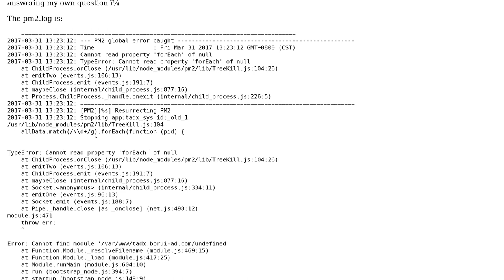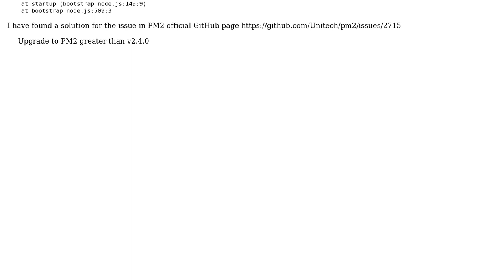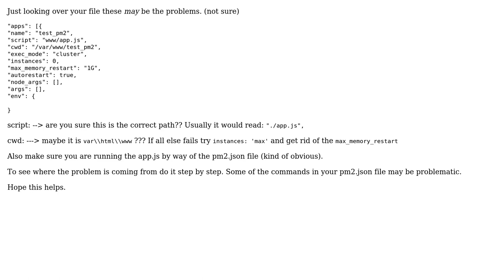command "pm2 reload all" can't restart (2 Solutions!!)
command "pm2 reload all" can't restart

With thanks & praise to God, and with thanks to the many people who have made this project possible! You are responsible for your own actions.